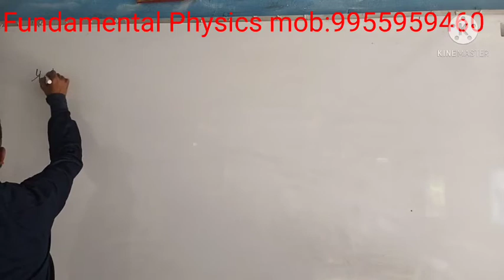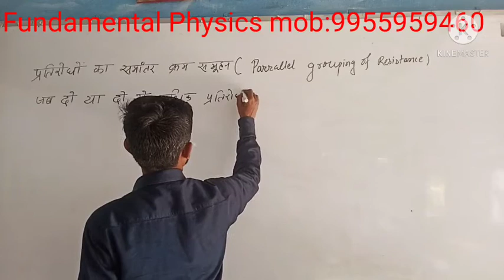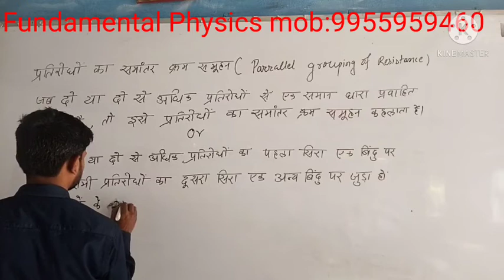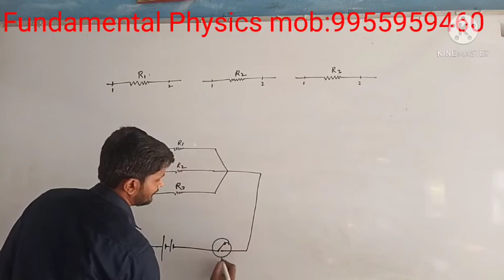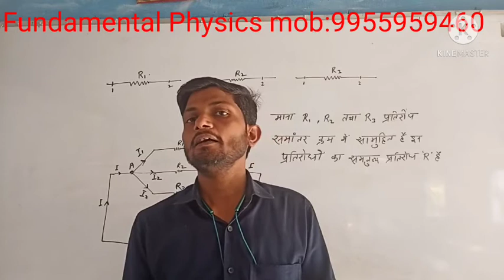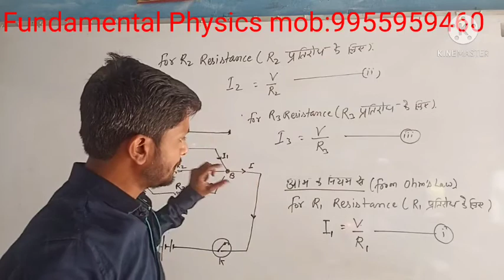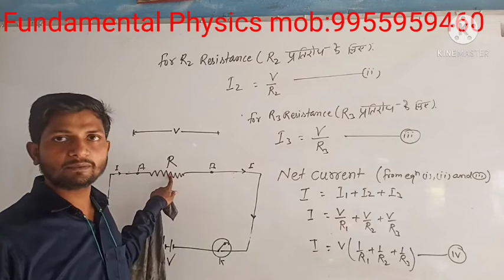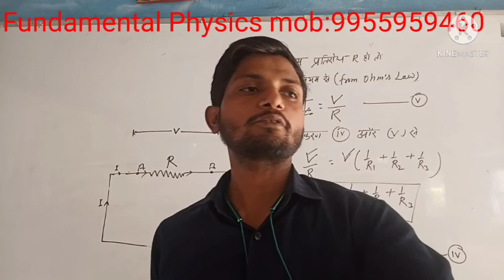Current electricity (Lec-15)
In parallel grouping